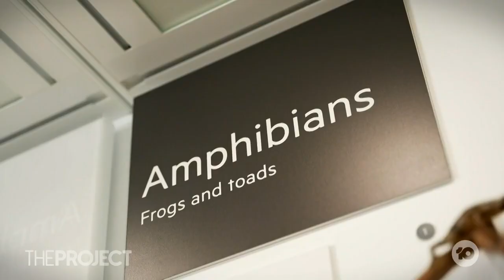The Cane Toad Hunters Battling The Spreading Pests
The discovery of a giant cane toad in North Queensland earlier this month made headlines worldwide. But these hunters are dedicated to stopping the spread of the pest taking over Australia.